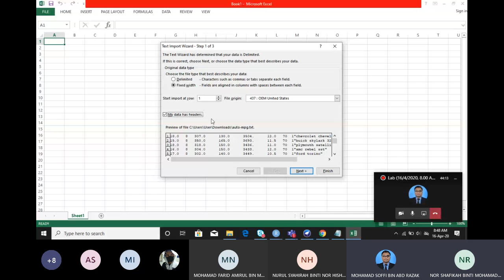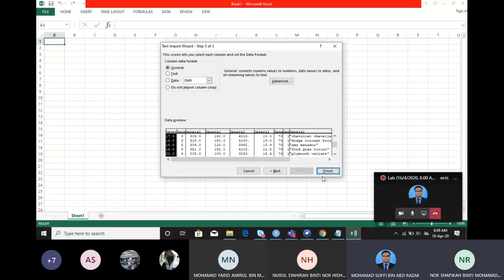How to import text to csv